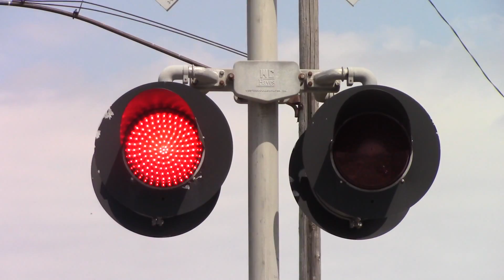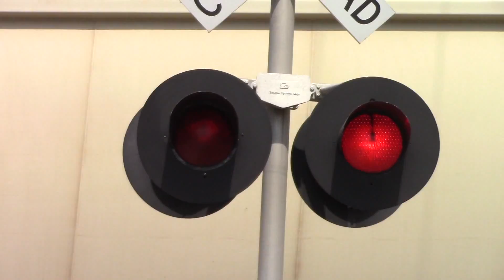Chasing W&LE 3073 West from Chatfield to Carey, OH 4/15/17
I was following the NS from Attica to Bucyrus when I noticed a WB coming on the Wheeling, and so I decided to chase it west all the way to Carey.  I'm not sure of when they usually run this line, other than often times there's a loaded stone train in the evening, but this came through Chatfield at about 1 PM.  I also included a bonus CSX local switching in Carey.

WB Manifest, W&LE Carey Sub
W&LE 3073 = SD40-2 - Tiger Stripes - Narrow Font K5LA
W&LE 6984 = SD40-2 - Grey

Scene 1:   Route 4, Chatfield, OH
Scene 2:   Route 19, Lykens, OH
Scene 3:   Route 100, Plankton, OH
Scene 4:   Route 67, Sycamore, OH
Scene 5:   CSX local switching Carey Yard with CSX 2636, a GP38-2
Scene 6:   3073 Arriving in Carey Yard
Scene 7:   3073 and 6984 moving around the yard.